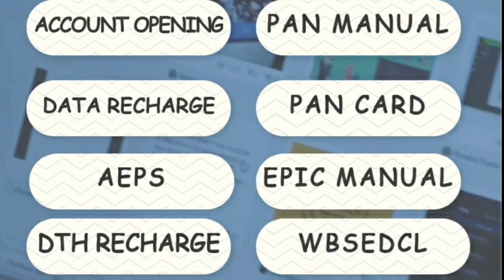স্বামী-স্ত্রীর মধ্যে গন্ডগোল কারনে মৃত্যু ||Hars News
উত্তর দিনাজপুর কালিয়াগঞ্জ এর 8 নাম্বার মুস্তাফানগর গ্রাম পঞ্চায়েতের মুস্তাফানগর  জোন্ডিপি গ্রামে।
 এলাকায় দীর্ঘদিন ধরে স্বামী-স্ত্রীর মধ্যে গন্ডগোল চলছিল। প্রায় কুড়ি দিন আগে স্ত্রী ঝগড়া করে বাপের বাড়িতে চলে যায়। গ্রামবাসীরা ও গ্রাম পঞ্চায়েতের সদস্যরা মীমাংসা করার চেষ্টা করল মীমাংসা হয়নি এখন কি কারনে কিভাবে মারা যায় যানা যাই নি।  ঘটনাস্থলে কালিয়াগঞ্জ থানার পুলিশ এসেছে মৃতদেহ উদ্ধার করে রায়গঞ্জ মর্গে পাঠানো হয়।